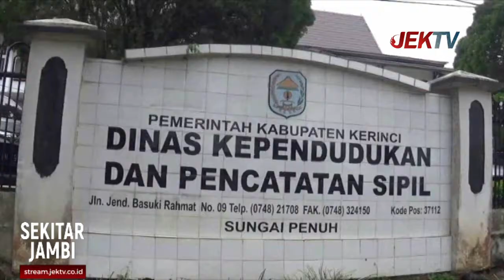KANTOR DUKCAPIL DISERBU PELAMAR CPNS